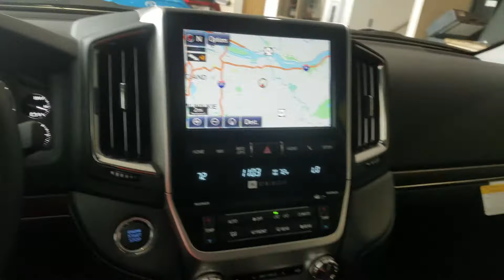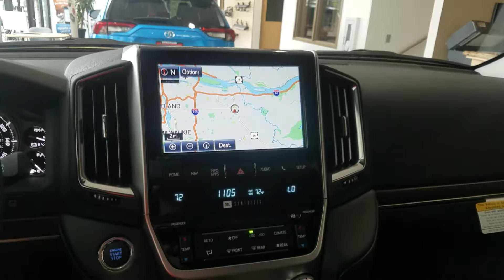Dead battery - How to get your vehicle out of park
Nick Bernal shows you how to override the shift.